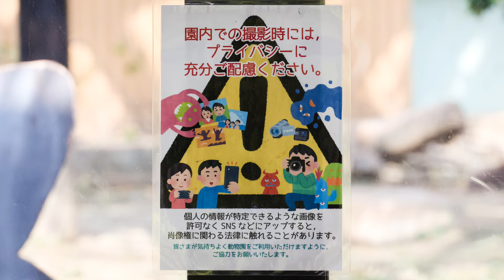若いゲンタロウはスピードに自信あり。キンタロウもかなり早くなってきた。撮影日2024.5.18【ゴリラに会える京都市動物園】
お昼ごはん前、退屈そうにしているキンタロウを見に来たゲンタロウ。お父さんモモタロウがやって来ると嫌なようです。
少しゲンタロウと遊んだキンタロウは、お母さんゲンキに甘えに行く。
その後お昼ごはん。
そして突然、お父さんモモタロウがゲンタロウを躾がはじまる。この時キンタロウのコース取りがお父さんモモタロウよりも上手（笑）小回りが利きますね。
ゲンタロウはしばらくご機嫌ななめでした。
騒動の原因は今回もわかりませんでした。
2024年5月18日の映像より

2000年7月3日、上野動物園生まれ
2010年に京都市動物園に来ました。

1986年6月24日生

2011年12月21日生

2018年12月19日生